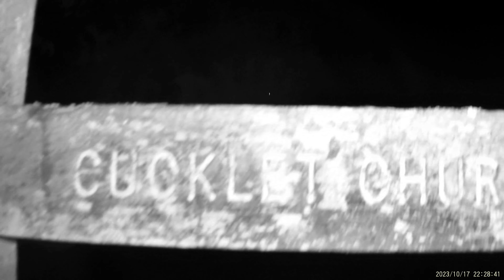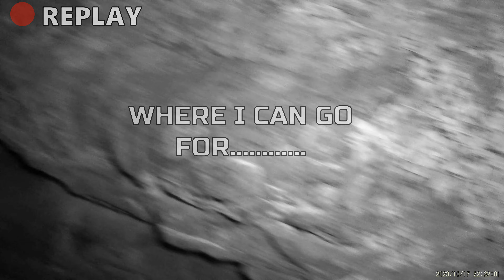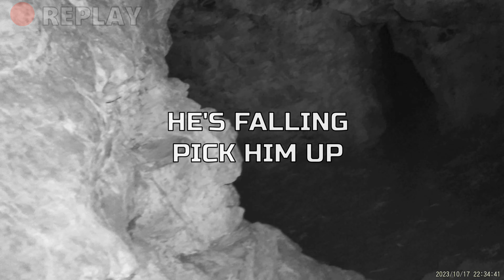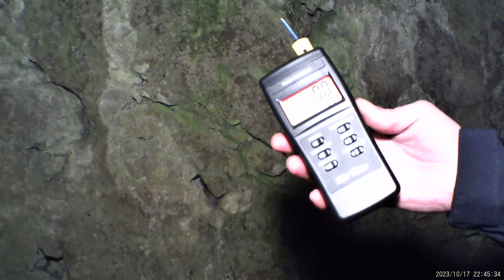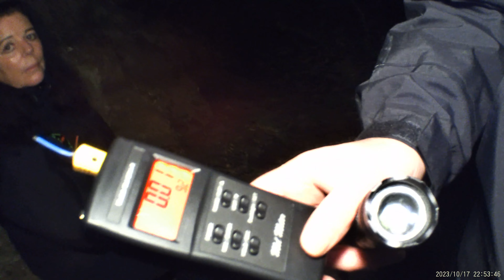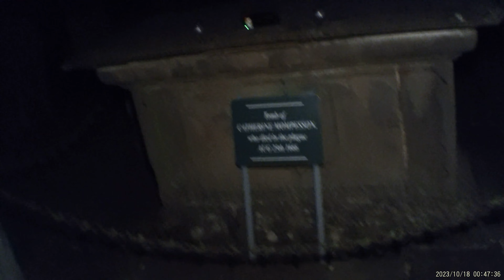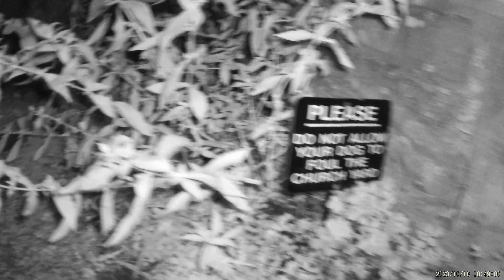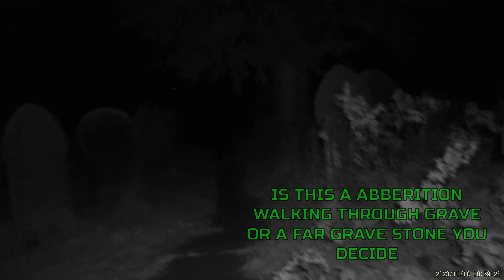HAUNTED Eyam Plague VILLAGE Killed 260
In this video we investigate two places in the village of eyam hope valley where in the 17th century there was a plague outbreak that took 260 lives of the total population.

We first went into the haunted cucklet church/ cavern which was once used as a church in the 17th century where the infected went and had to stay there to try and slow the outbreak of the plague down, where they were given aid, food and water.

When we first went into the cavern it felt spooky and eerie and it was not long before we had interaction with the k2 meter and we started to hear footsteps and whispers from the grave.

The second location which was eyam church felt just as eerie and just as spooky where a child ghost rolled a catball off a grave, we also heard voices and whispers here and the ghosts wanted to interact with our equipment.

Demons Paranormal:

Investigating locations in the united kingdom to see if they are haunted and to catch and prove that the paranormal does exist.

All of us within the team have had our own paranormal experiences and all of us are looking for answers of what lies beyond life after death.

We believe in the paranormal
The question is do you believe??